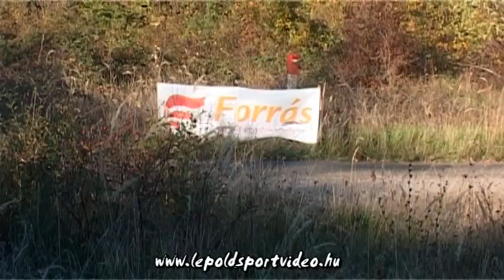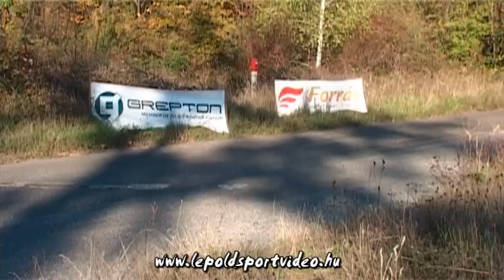lepoldsportvideo.hu:Hollósi-Söllei Suzuki Swift Art-Services kupa 2013.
Hollósi Ádám és Söllei Viktória utolsó közös versenyzői filmje,a 2013-as Art-Services kupáról.Vágó:Dénes Szabolcs Szerkesztő:Lepold Zsolt 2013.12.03.